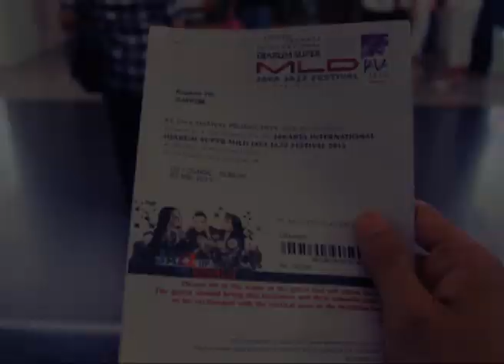Djarum Super Mild Java Jazz Festival 2013 - Joss Stone Filler 30s